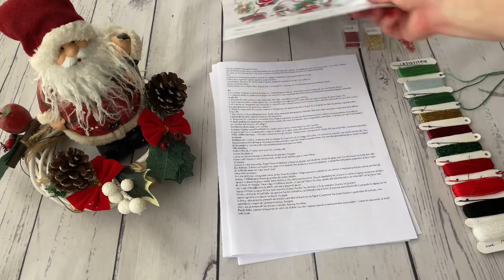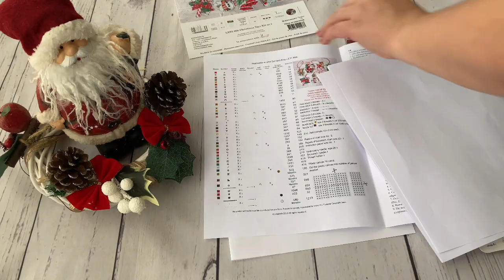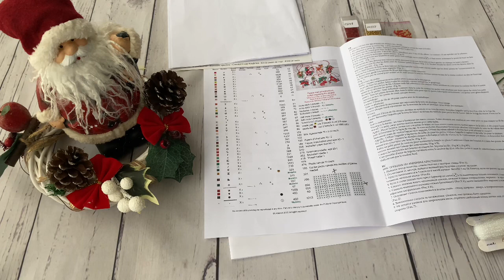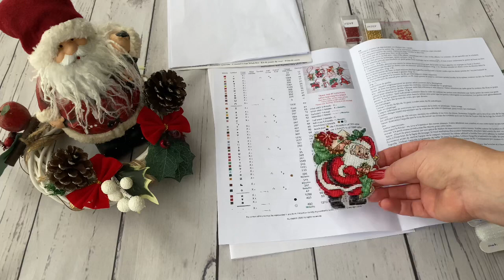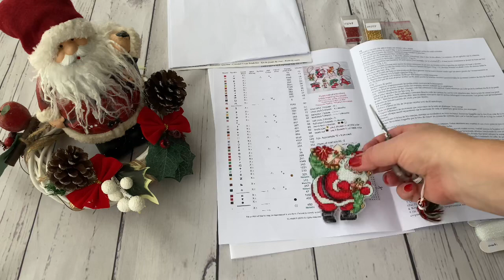83. Just Nan “Merry Fifteen” готовая работа. Первая игрушка от Letistitch